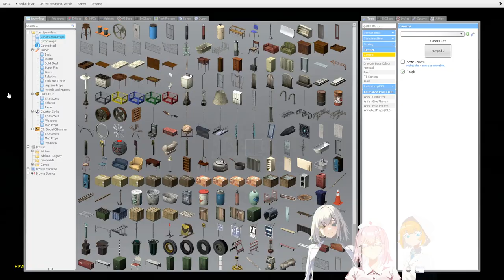Gmod: A2B Trajectory Series [HL2 Custom Campaign] - Part 2